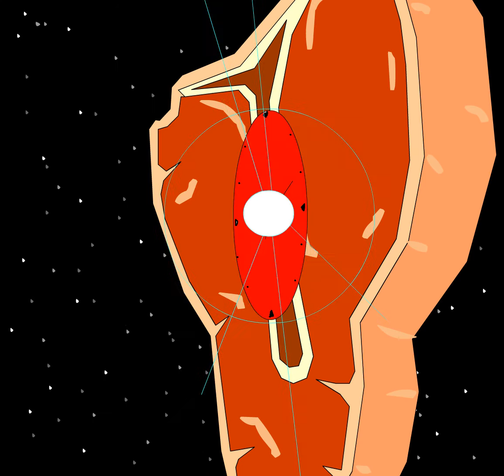The Clock From Space! (ArchonClock)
And ArchonPrime said, Let there be meat clocks!